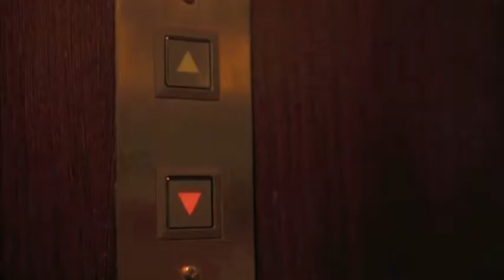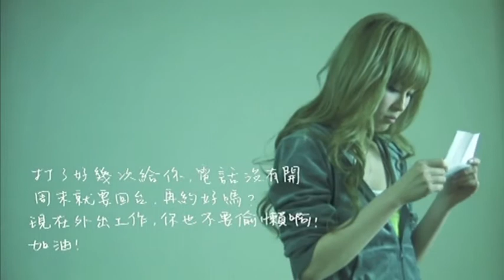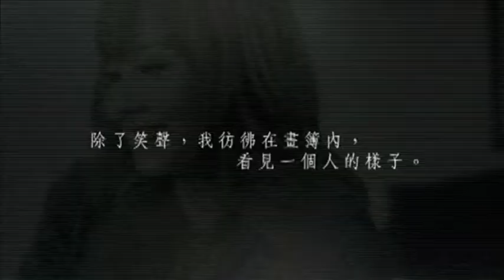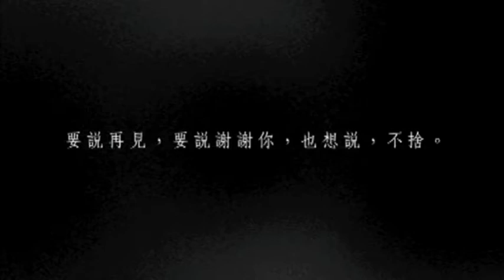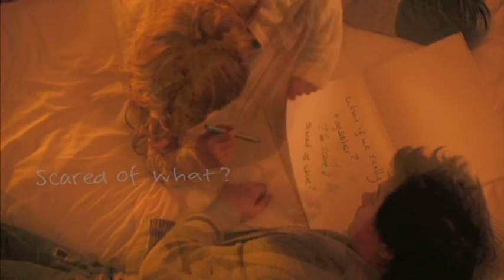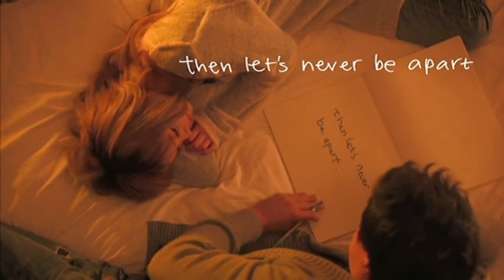Lee Tsui & Theresa Fu (傅穎) Before My Dearest Short Film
Me and Theresa Fu for her "Dearest" CD/DVD Special Edition Album Release. I had a great few days working with these guys. Very litttle script and a lot of improv! But it worked out ok. My Cantonese back then was pretty bad though! :)